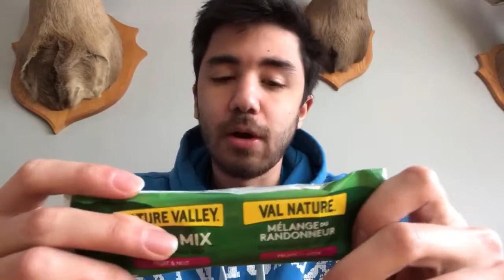Chewy vs. Nature Valley Snack Bars (1v1)!!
SORRY FOR THE MIC QUALITY, but too bad.
Chewy vs. Nature Valley Snack Bars which one do you think is the best? For a part 2, comment more bars.

Chewy: 8/10
Nature Valley: 8.2/10